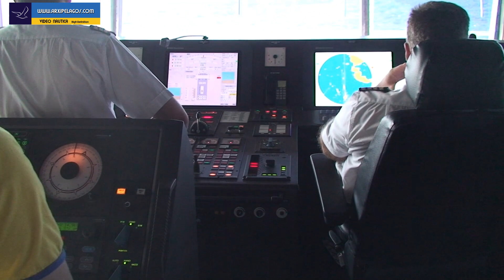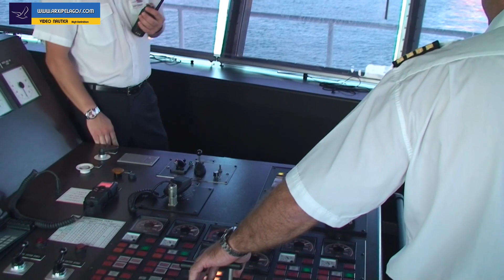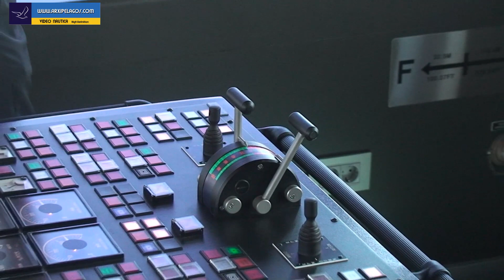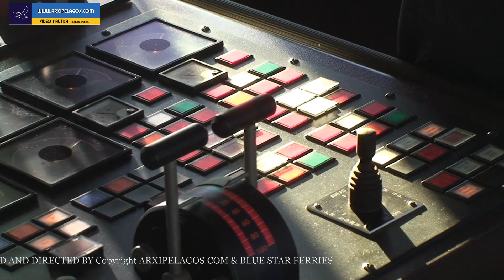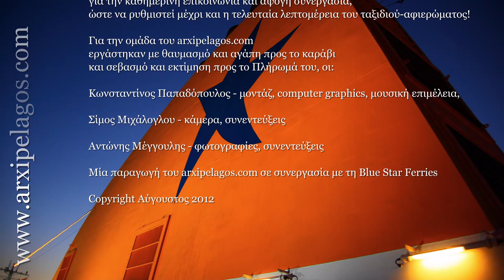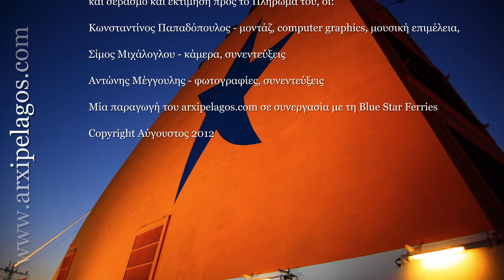BLUE STAR PATMOS: ΤΕΛΟΣ ΤΑΞΙΔΙΟΥ